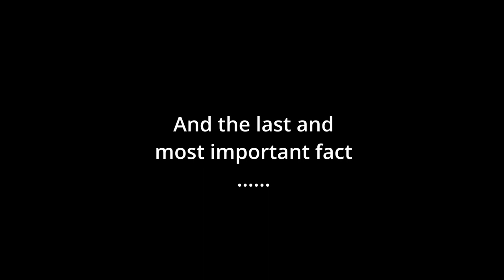[TF2] 10 caber facts you might don't know.